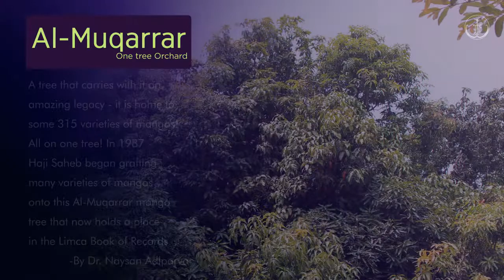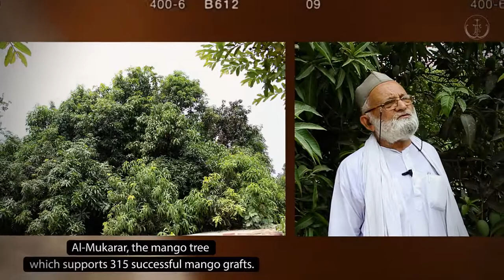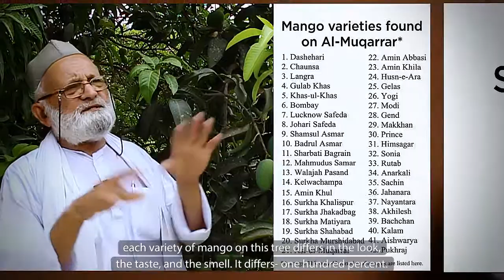The Mango Man of India | Padmashree | 315 varieties of Mango on One Tree | Hindi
The Mango Man of India | Padmashree | 315 varieties of Mango on One Tree

Film: Kaleem Ullah and AL-Muqarrar.
Production: FW. Productions
Created by: Fahad Ali
Haji Kaleem Ullah Khan, alias Mango man is a horticulturist and fruit breeder based in Malihabad, U.P., India.
Al-Muqarrar is a mango tree which bears 315 different varieties of mangoes.

This short documentary is about Mangoes, the man, and his Miracle tree.